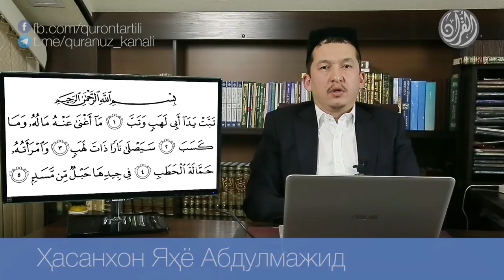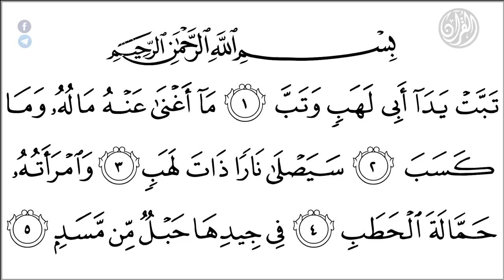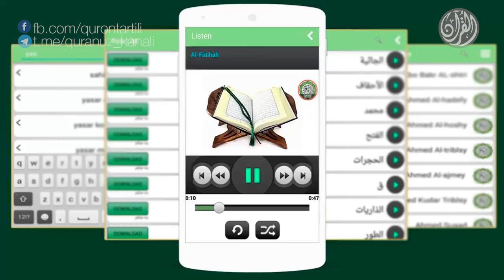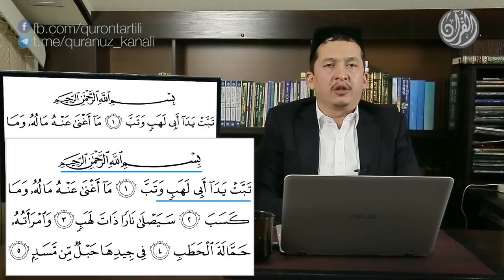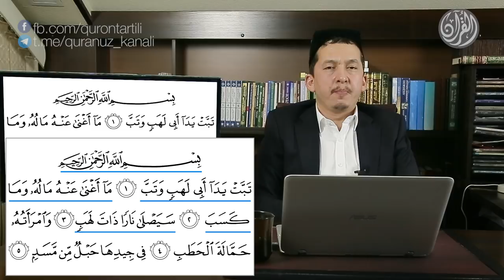Қуръон тартили онлайн 7-дарс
Қуръон тартили онлайн

Қуръони Карим суралари
7-дарс.
Масад сураси